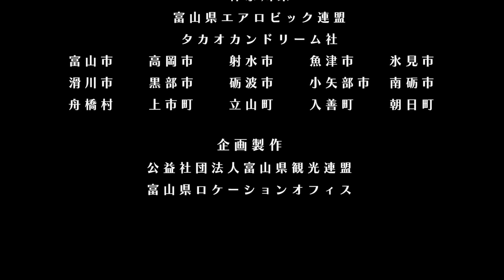恋するフォーチュンクッキー 富山県 Ver. / AKB48[公式]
佐賀県、神奈川県、鳥取県に続き、富山県も満を持してついに参戦！

2015年春には北陸新幹線が開業し、ますます行きやすくなる富山県。
今回の動画では、富山県の各市町村の自慢の観光地62箇所でダンスを踊っています！！！

地元の皆さん、ゆるキャラ、地元企業の皆さん・・・延べ約900人の方々にご参加いた¬だき、皆さん素敵な"とっておきの笑顔"で楽しんで撮影しました。

しかも今回は、神奈川県知事と富山県知事の共演も実現！！！

皆さん、ぜひ動画を見て富山県に遊びに行ってみてくだい。
とっておきの笑顔で"おもてなし"してくれますよ！

なお、動画中「富山グラウジーズ（ダンスチーム「ＧＯＷ」）」とあるのは「富山グラウジーズ（ダンスチーム「Ｇ.Ｏ.Ｗ」）」、「Toyama Grouses dance team "ＧＯＷ"」とあるのは「Toyama Grouses dance team "Ｇ.Ｏ.Ｗ"」、「雨晴海岸（利長くん、高岡市のみなさん）」とあるのは「雨晴海岸（家持くん、高岡市のみなさん）」、「金屋町（高岡市伝統産業青年会、富山大学のみなさん）」とあるのは「金屋町（高岡伝統産業青年会、富山大学のみなさん）」、「坪川河川公園（舟橋村のみなさん）」とあるのは「京坪川河川公園（舟橋村のみなさん）」、「魚津漁港（ミラタン、魚津市のみなさん）」とあるのは「魚津港（ミラタン、魚津市のみなさん）」の誤りです。謹んでお詫びの上、訂正いたします。